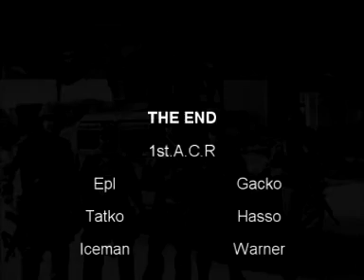Summer of 1st.A.C.R